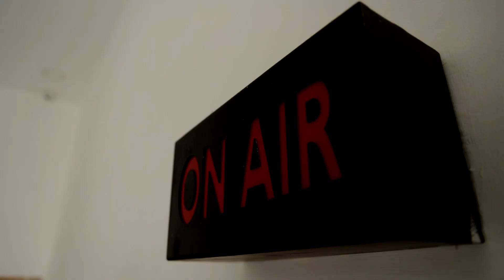கர்ப்பிணி பெண்ணை தாக்கியதாக புகார்..! நடிகர் மீது 3 பிரிவுகளில் வழக்கு பதிவு..!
கர்ப்பிணி பெண்ணை தாக்கியதாக புகார்..!
நடிகர் மீது 3 பிரிவுகளில் வழக்கு பதிவு..!